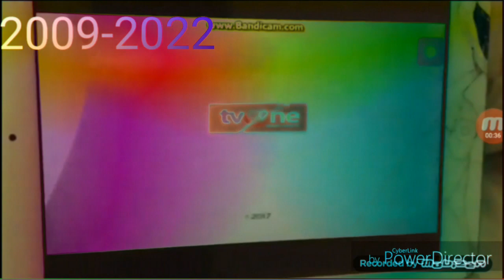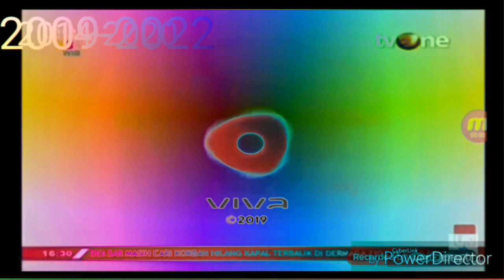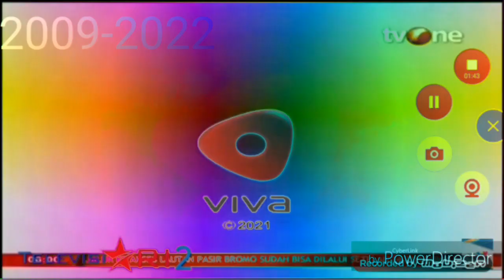9 October 2021